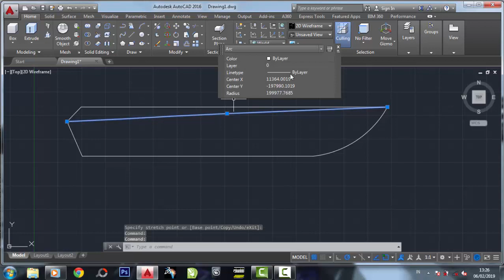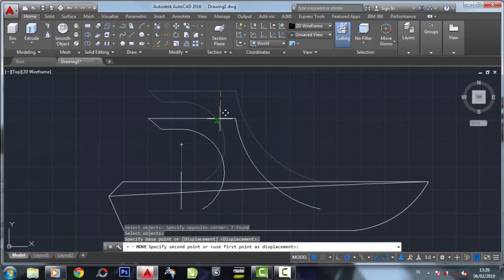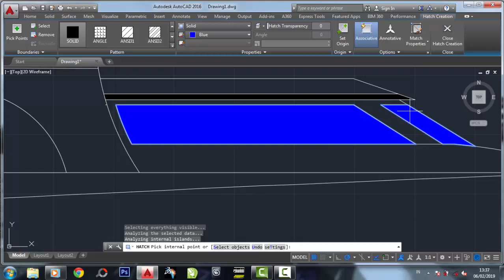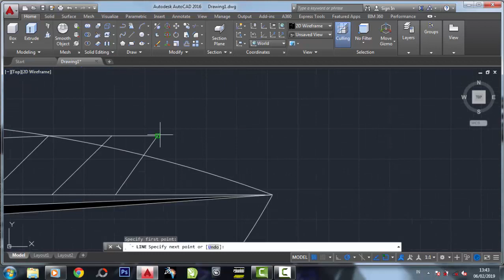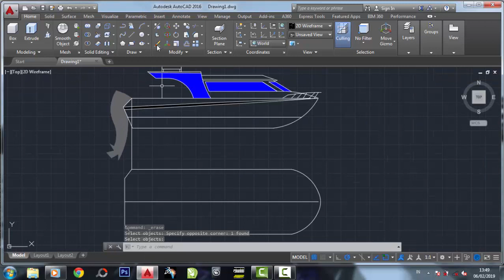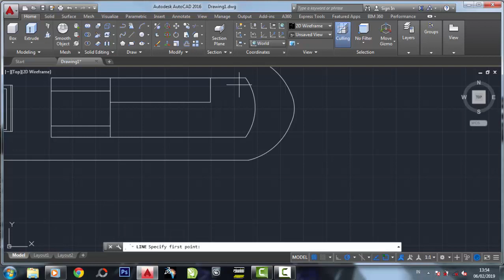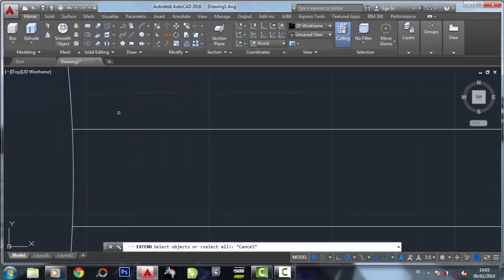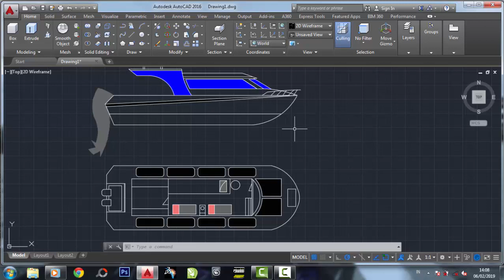Speed Boat Ambulance 2D AUTOCAD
artikel belajar autocad

download aplikasi autocad